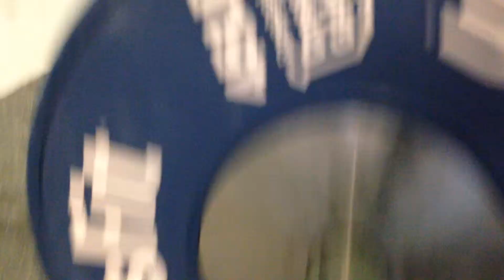war of the wods 2016 seeding wod.